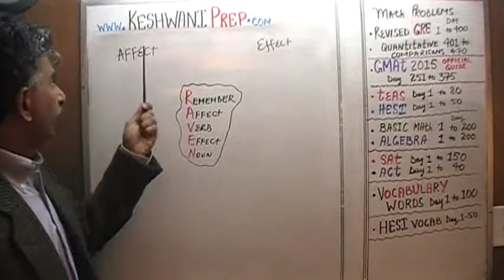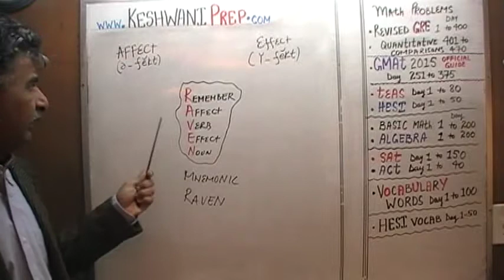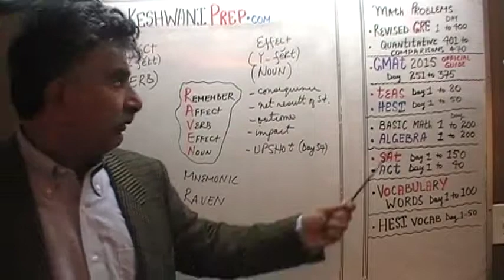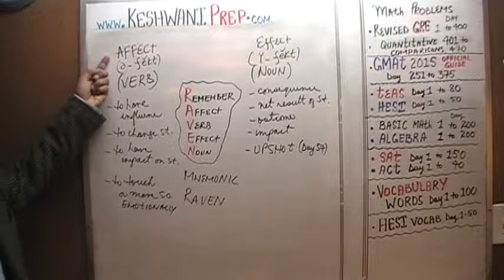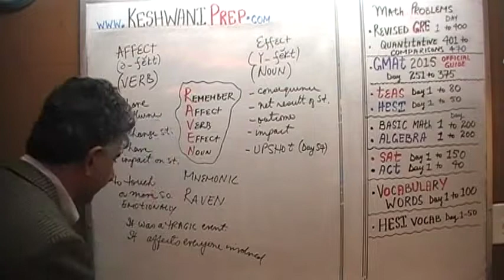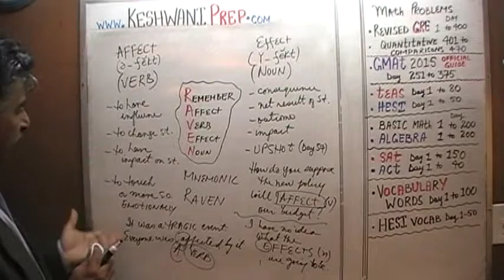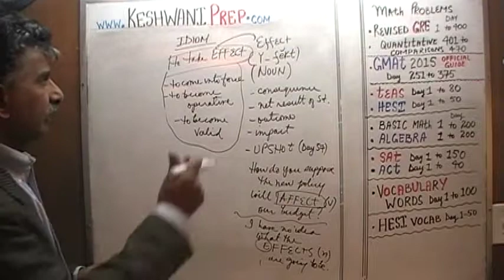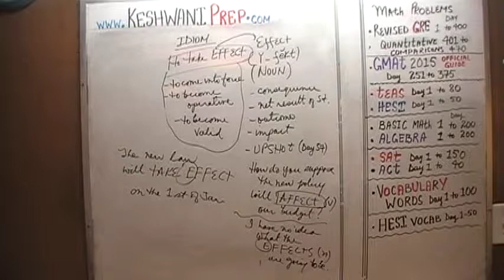Affect vs. Effect - Vocabulary Words GRE, GMAT, TEAS, HESI, SAT, ACT, TOEFL, IELTS Online Prep Tutor